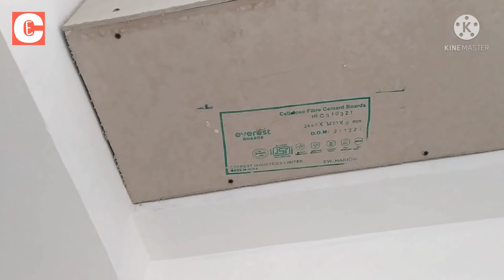v Board houses| Bison board house construction |luxury homes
hello dosto
                  Bison board kaise lagaye aur uska kya cost hoga is video me aapko Puri janki avilable hai